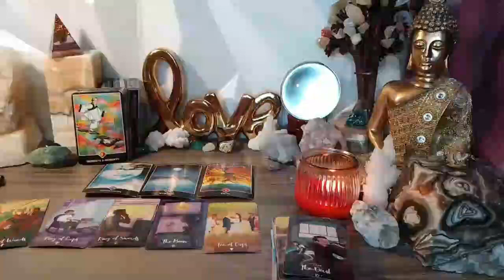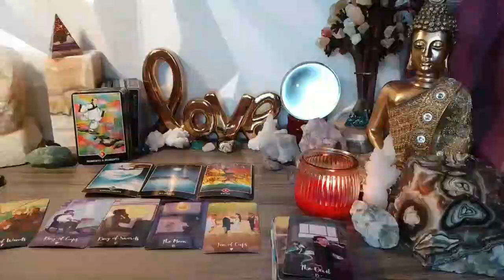GEMINI THIS WAS WHAT THEY DID TO YOU😳THAT'S WHY YOU FEEL BAD 😰YOUR MONEY DOESN'T GIVE YOU UP😵😈 TAROT